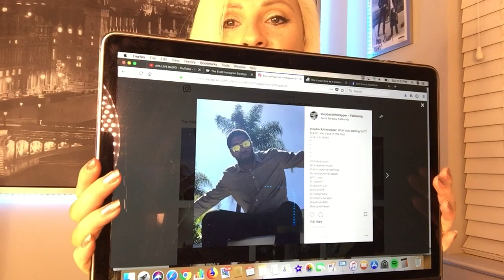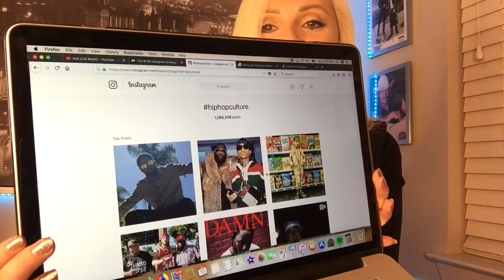How to get your instagram post on the popular page for free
I have always discussed how important it is,
not only to build influence but to build community and become part of the conversation online. This video goes through things you need to do and also things you should not do in order to grow on this platform. Growing your music following on instagram is not likely to happen on it’s own but you can kick start your growth by initiating a few things consistently from content ideas to marketing strategy.

Let’s get some new instagram followers by digging in deeper so we can get on the instagram explore page

1. Showing up.. Consistently and actually doing the work ..Complaining.. not doing, even when you are handed an opportunity to help you grow quickly.
2. Finding the right hashtags: If you want to rank every time, then choose the right tags. 30 tags available to each point you create. That’s 30 chances you have to become a top posting influencer but you won’t get there if you don’t use the tags. It’s also really important to post the right tags for your niche. Look for tags that are relevant to your content and current. Weigh the competition  so you don’t aim for tags that are too hard for you to see seen at this moment in your growth.

3. The 1.80 instagram strategy for faster growth

Whether it goes down in the DM or you are actively searching the top 9 posts in every hashtag on Instagram or Twitter, you need to participate and engage with people who have the same interests as you.

Leaving your personal .02 cents on the top 9 trending Instagram posts for 10 different hashtags that are relevant to your brand or business every single day. - Gary V.

By the end, you haven’t just left your .02, but a full $1.80 of thoughts online in the specific category, niche or industry you want to become a part of.